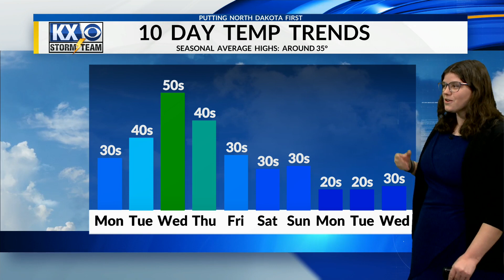Carolyn's Full Forecast at 10 P.M. 12/3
Snow moves through again tonight with another clipper system, and winds pick up with gusts up to 55 MPH. Learn more in your full forecast.